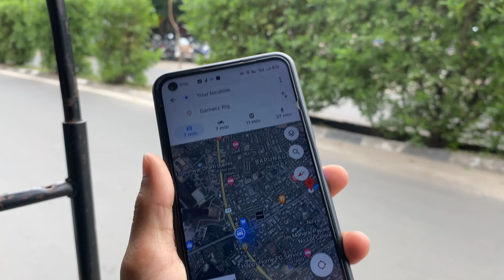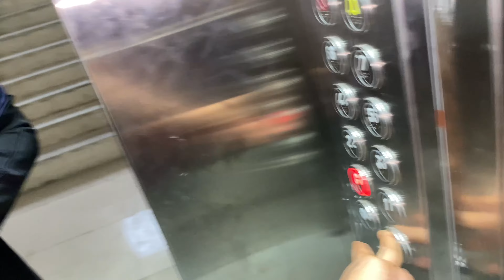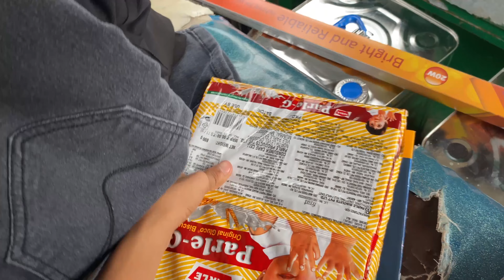Finally Pc nahi mila kya karu guys 😂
Sahil vlogs

mere channel Mein ISI tarah ke vlogs aate rahegi agar aap bhi vlog dekhna

your search

YouTube video

Vlog

MY MOM INSTAGRAM LINK 👇🏻👇🏻👇🏻